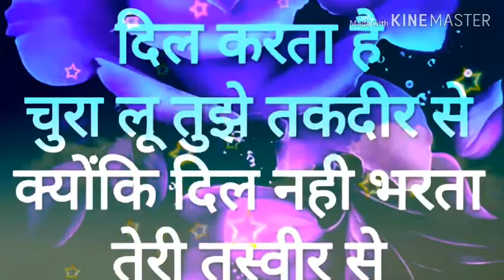Karan kar dene bolay ke re Sahiya